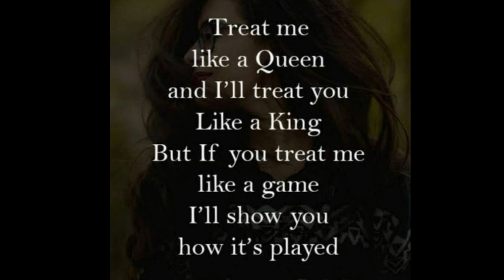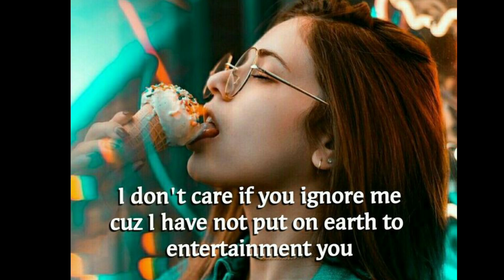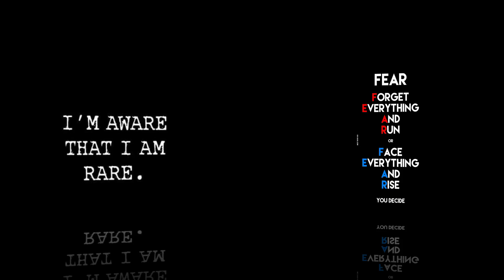🔥girls attitude quotes🔥